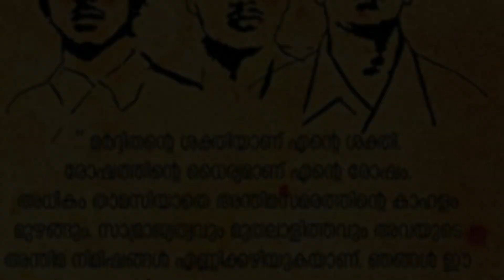Bhagat Singh “The freedom fighter”story Malayalam ,ധീരവിപ്ലവകാരി